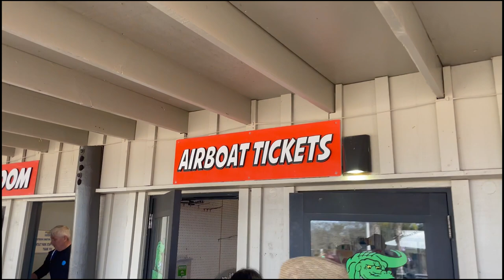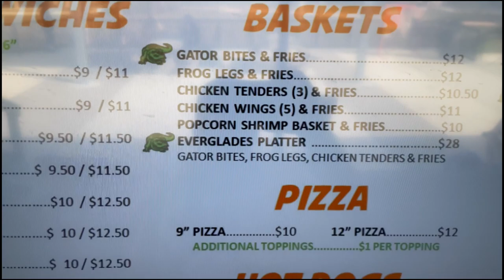PHOTOGRAPHING THE EVERGLADES AND TASTING ALLIGATORS MEAT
Visitaremos en esta oportunidad los Everglades  en el sur de la Florida, un viaje en bote rápido con tour a las tierras húmedas favoritas por los cocodrilos, además de tomar algunas fotos tambien probaremos la carne de cocodrilo y les diremos si en verdad sabe a pollo.

No olviden de subscribirse al canal y darme un like, se los agradezco.

What is in my bag:
Camera: Sony Alpha 7RII
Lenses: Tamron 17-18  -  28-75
Lens zoom: Sony G 70-200
Vlogging Camera: iPhone 12
Tripod: Zomei Z81B
Bag: Tarion Pro
L-Bracket: 3 Legged Thing Ellie

Todas las fotos de mis tutoriales y videos las puedes encontrar